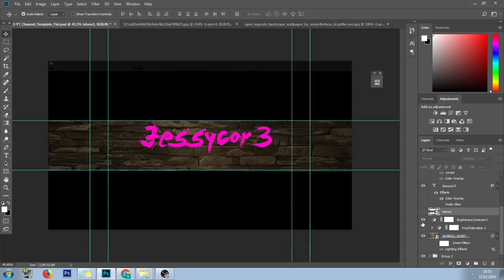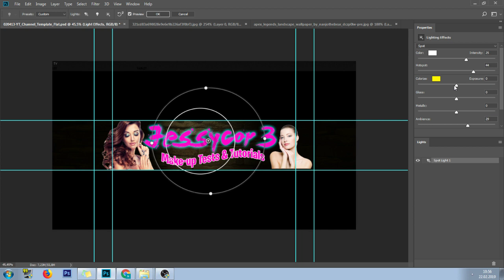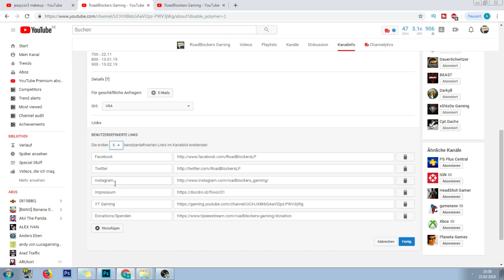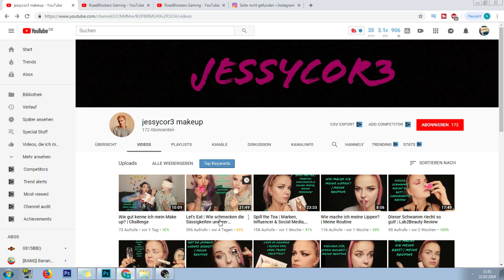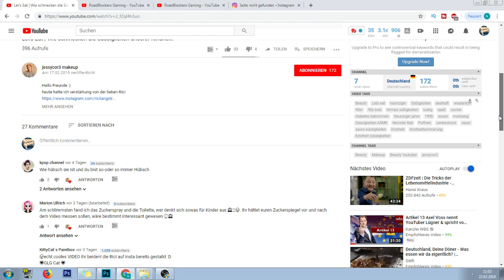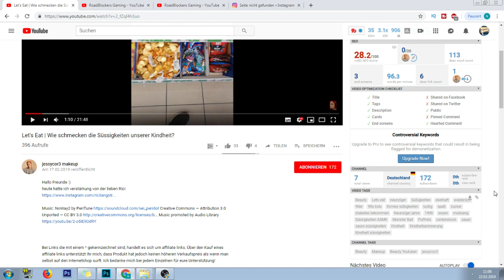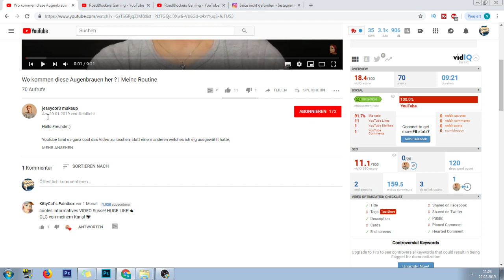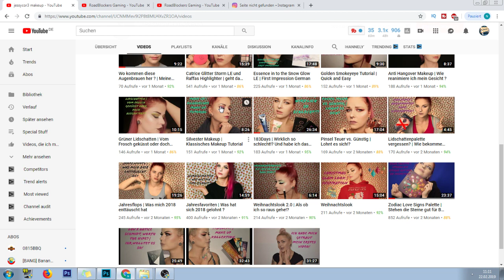Kanal-Analyse von Jessycor3 Makeup (German Channel Review)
Kanal-Analyse von Jessycor3 Makeup